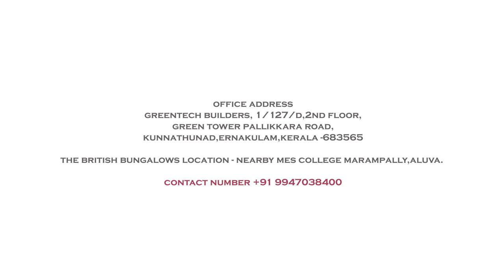The 3BHK 3000 Sq ft luxury single floor bungalows in 15 cents of land.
The 32 luxurious bungalows are customized for the comfort. The bungalows project is set in close proximity to the Aluva & Cochin international Airport.
"Briti Bungalows"
Which have a Hydroponics vegetable garden, 5 KV Solar System, and an amazing landscaped garden. It offers a range of common amenities, from Swimming Pool, 8 metres main roads, and 6metres internal roads, 24into7 security, with Gate automation system, video door phone, CCTV surveillance, Community room, Mini Library, Open Party area, Clubhouse with Gym and Yoga space where you can get away, with the busy life schedules, and embrace the sense of family.
At British Bungalows , we offer the best of community living with urban conveniences

Also note that all our projects are approved by all the leading banks. We will be assisting you in procuring necessary loan from any of the bank of your choice.

Thanking you and assuring you of our best services at all times.

Greentech Builder was found by a group of professionals having about 15 years of professional experience, with a vision to enter into a core sector business, housing construction, land development which had an immense potential was the obvious choice at that time.

Greentech interior designers are One of the Best Interior Designer in Kochi with years of experience in the interior designing industry with more 100 satisfied clients. Greentech interiors have more than 20 years of experience in both construction and interior designing.